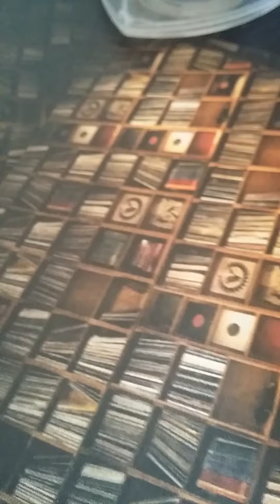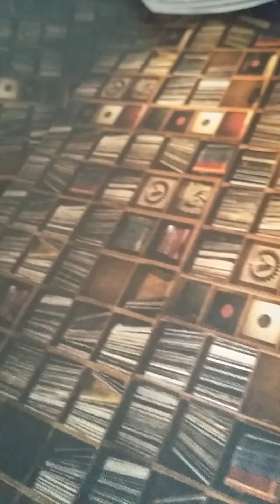Das Glück der Stille-Ledoux